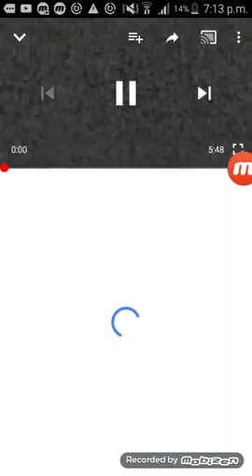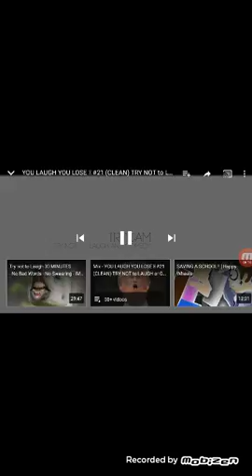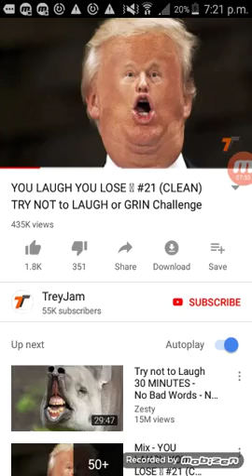Just don't laugh